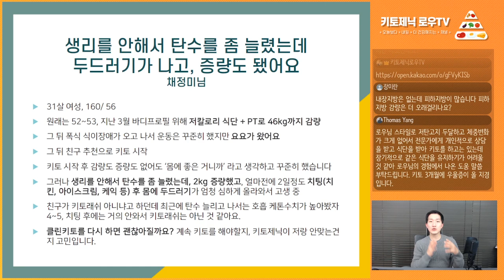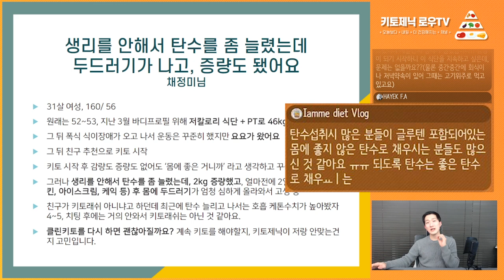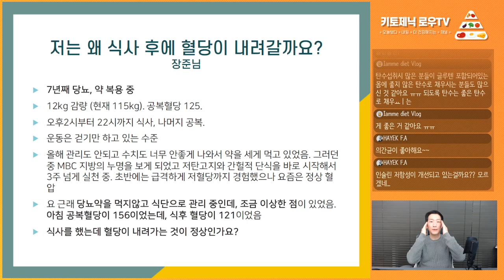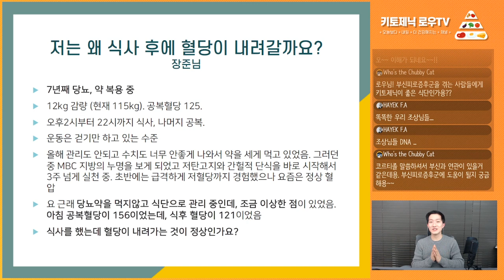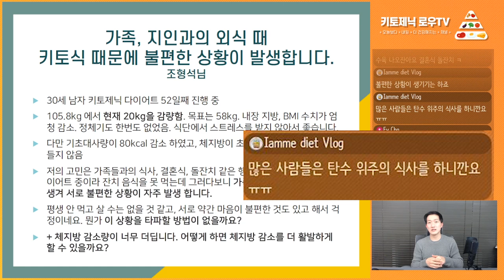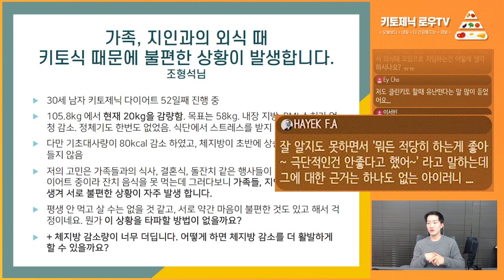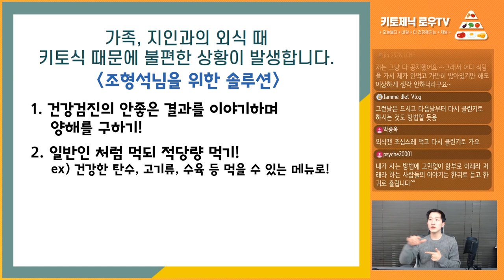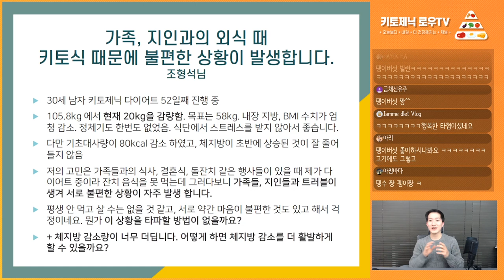당뇨환자의 식후혈당이 공복혈당보다 떨어진 이유 외 사연 2편 | 키토제닉로우TV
* Timeline

00:07 생리를 안해서 탄수를 늘렸더니 증량이 되고 두드러기가 났어요.

05:08 식후혈당이 공복혈당보다 낮습니다. 왜 그런건가요?

09:57 가족, 지인과의 외식 때 저만 따로 식단을 하느라 트러블이 생겨요.

본 영상은 1월 12일 라이브 영상 중 발췌한 영상입니다.
격주에 한번, 라이브 방송으로 고민상담을 합니다. :)

제작
로우 금채